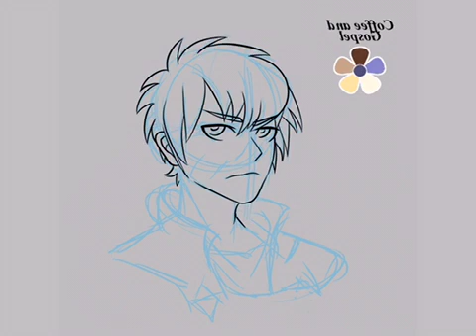trim 92789BD9 0BF2 4DDA 9B29 74A17B0728D8